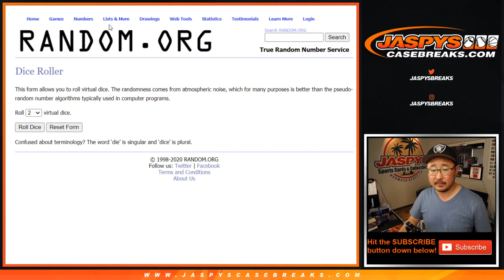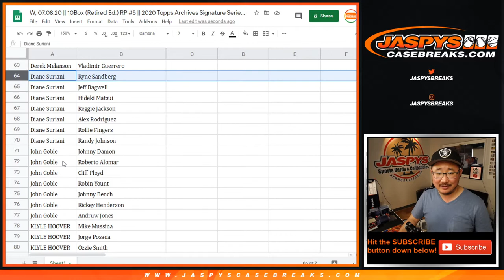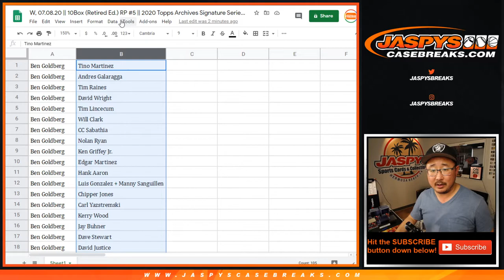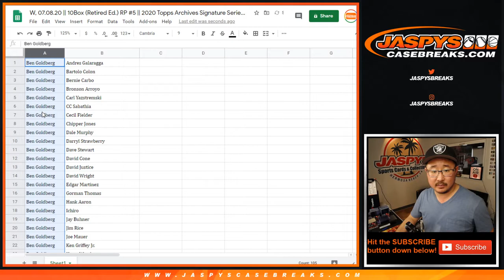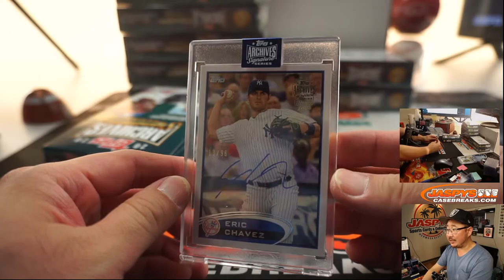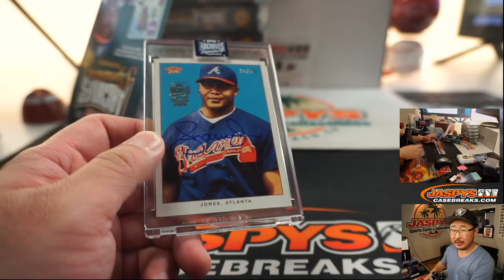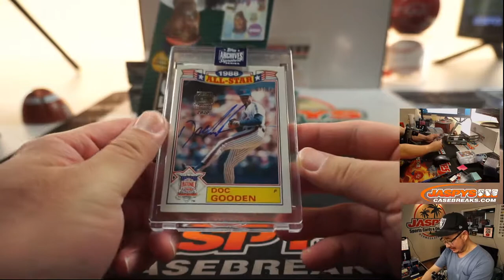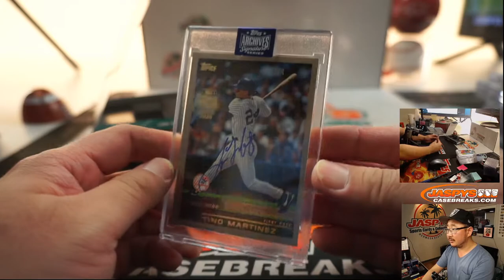W, 07.08.20 || 10Box (Retired Ed.) RP #5 || 2020 Topps Archives Signature Series Baseball